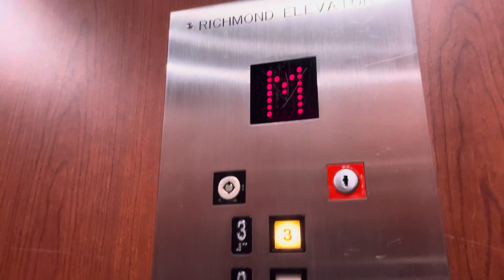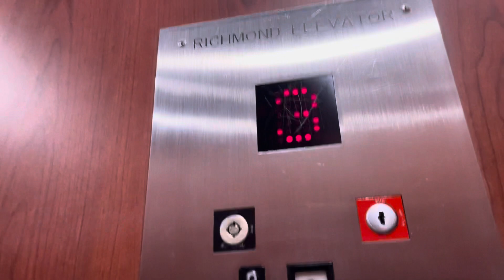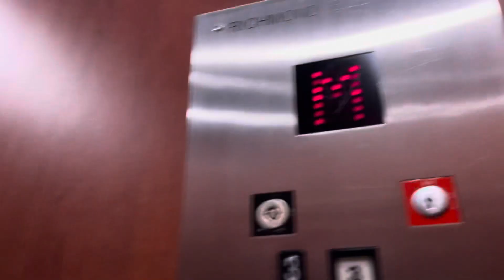Richmond Hydraulic Elevator at Best Western Hotel in Pitt Meadows BC